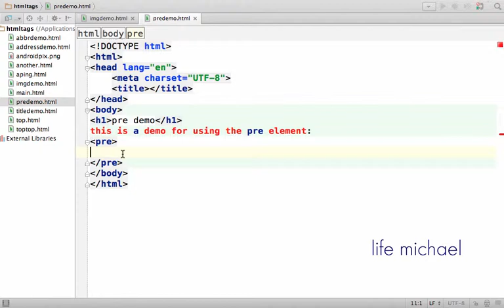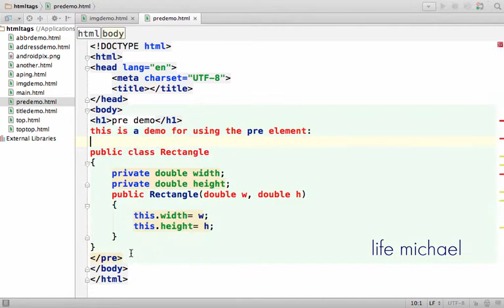שימוש ב-pre אלמנט לצורך הצגת טקסט as is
באמצעות אלמנט זה ניתן לגרום להצגת הטקסט as is ללא השינויים שהדפדפן מבצע.